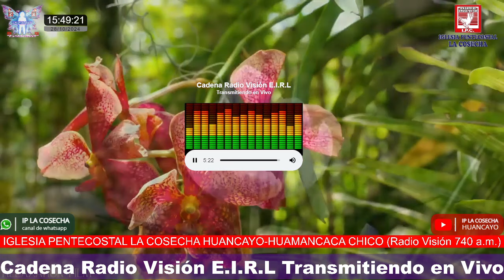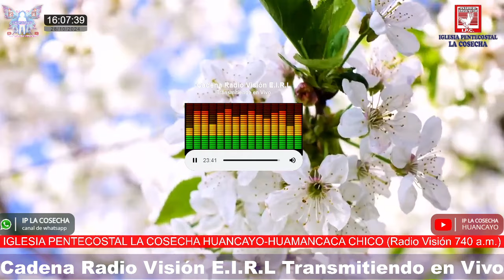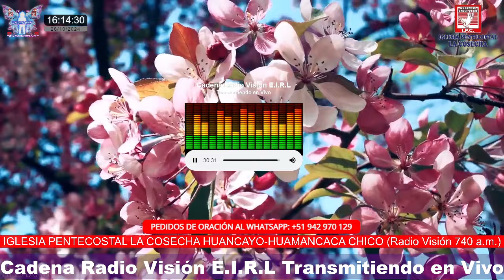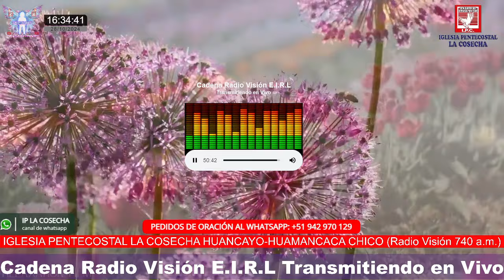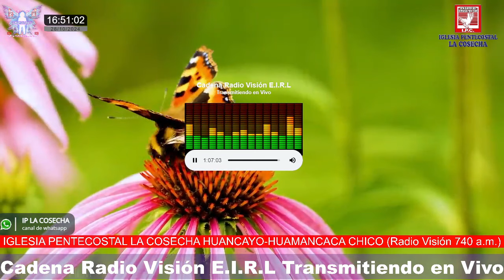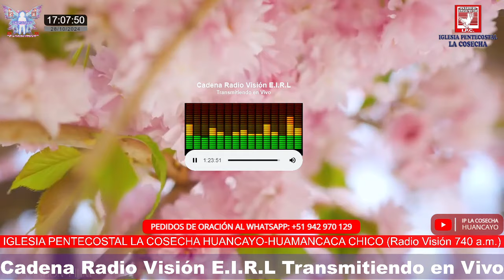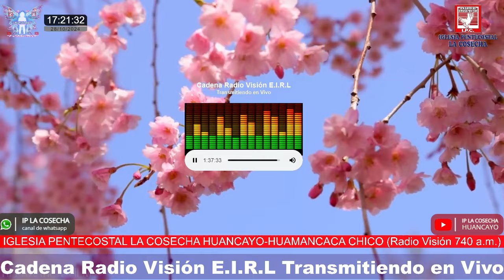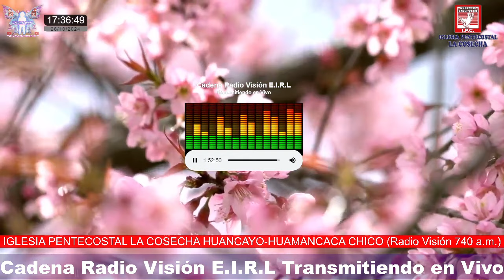PASTOR: FRANCISCO CÓRDOVA RODRÍGUEZ "S.MATEO 6.22..." (La lámpara del cuerpo)